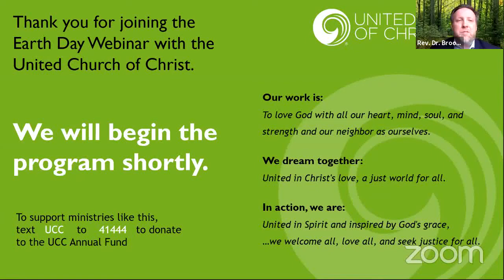Creation Justice Webinar: The Earth is the Lord's with guest Rev Dr Benjamin Chavis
The Rev. Dr. Benjamin Chavis, Jr. was a central leader in the launch of the environmental justice movement in the 1980s and 90s. He coined the phrase "environmental racism" and played instrumental roles in Warren County civil disobedience campaign, the landmark Toxic Wastes and Race report, and the First National People of Color Environmental Leadership Summit. In this special address marking the 50th anniversary of Earth Day, Chavis will focus on the role of faith communities in resisting those powers that would seek to rule and desecrate what is not theirs. The Rev. Traci Blackmon, who serves as the Associate General Minister of Justice & Local Church Ministries for the United Church of Christ, will introduce Chavis.

Creation Justice Webinars are produced by the United Church of Christ, Interfaith Power and Light, and the People's Justice Council. They are co-hosted by the Rev Dr Brooks Berndt, Environmental Justice Minister for the United Church of Christ and the Rev Michael Malcom Founder and Executive Director of the People's Justice Council and Alabama Interfaith Power and Light.

The webinar is co-hosted by the Rev. Dr. Brooks Berndt, author of "Cathedral on Fire: A Church Handbook for the Climate Crisis" and the Rev. Michael Malcom of Alabama Interfaith Power and Light and the The People's Justice Council.